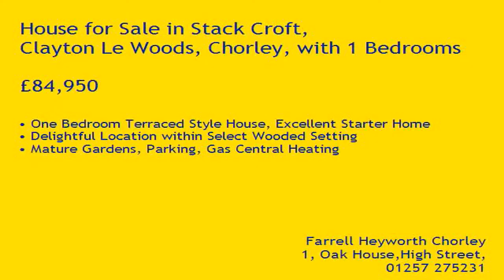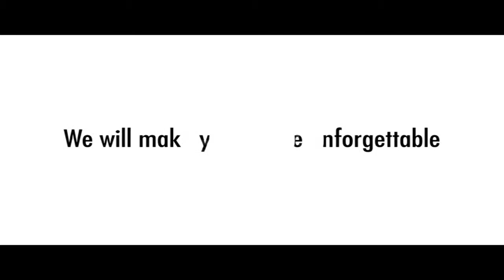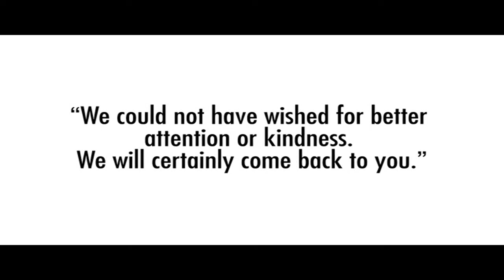Property Tour Stack Croft, PR6 7TN (72586)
One Bedroom Terraced Style House, Excellent Starter Home
Delightful Location within Select Wooded Setting
Mature Gardens, Parking, Gas Central Heating